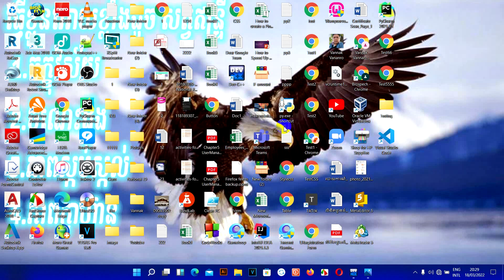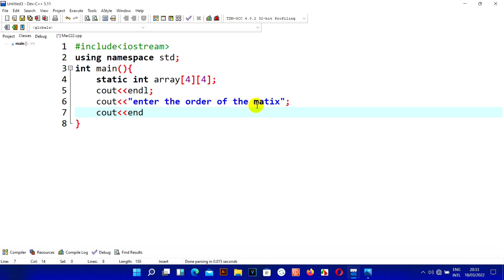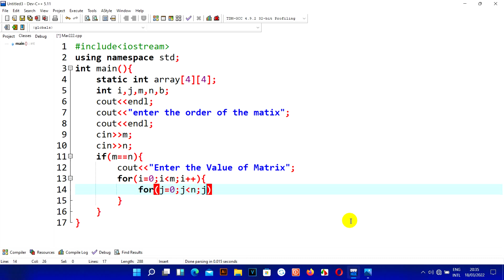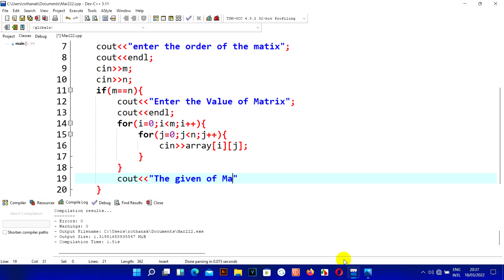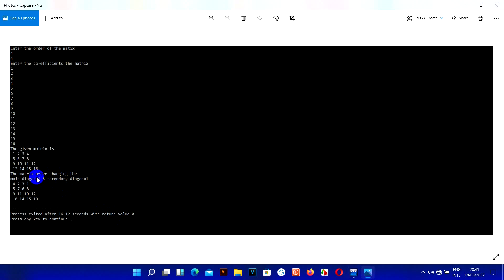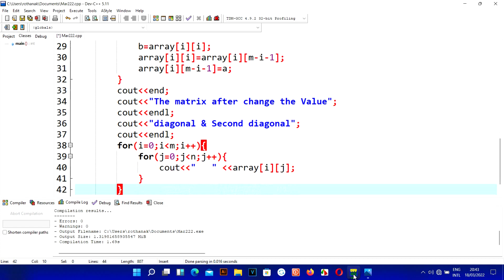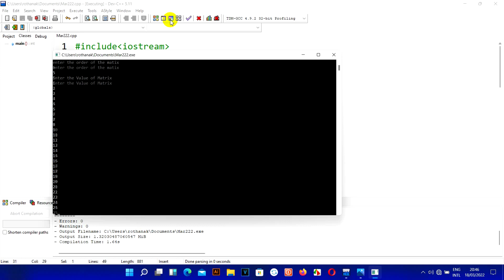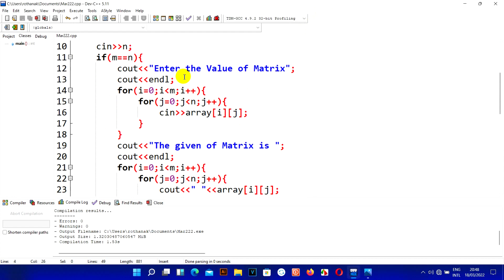C Programming Order of the matrix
មេរៀននេះឬលំហាត់មានគោលបំណងបង្ហាញអំពើ Matrix ដែលតំលៃMatrix នោះវាធ្វើការប្តូរភ្លាមដោយយកតំលៃរបស់Matrixមកប្រសិនជាអ្នកទាំងអស់គ្នាចាប់អារម្មណ៏ សូមមើលVideoនេះតាំងពីដើមរហូតដល់ ចប់ និងមានVideoជាច្រើនទៀតដូចខាងក្រោមនេះ។​
Original Credits
Song: Away
Artist: Patrick Patrikios
Genre: Ambient
Mood: Dark
Licensed to YouTube by Free
សូមបងប្អូនជួយគ្រាំទ្រChannel នេះផង។ គោលបំណងក្នុងChannel មួយនេះគឺការបង្រៀនដែលជាគោលបំណងធំបំផុត និងមានការកំសាន្តផេ្សងទៀត។សូមបងប្អូនជួយគាំទ្រនៅChannel របស់ខ្ញុំផងដើម្បីជាកំលំាងក្នុងធ្វើVideoអោយបងប្អូនកំសាន្ត និង ចែកចំណេះដឹងផេ្សងទៀតជាច្រើន
សូមអរគុណ